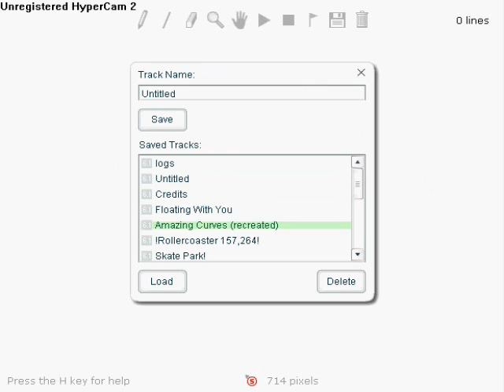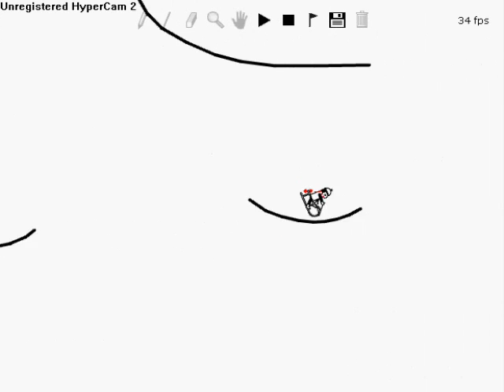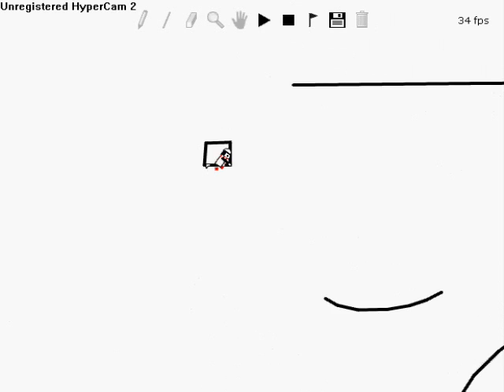line rider - flippy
jus a random bit of line rider i did while i was bored lioke a month ago :) also my first recording of line rider so be nice :P